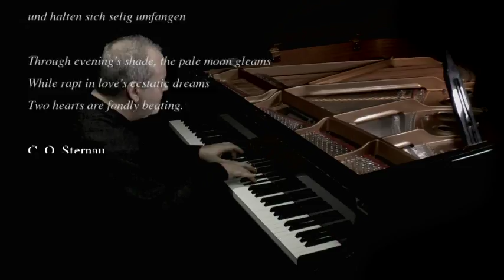Johannes Brahms Piano Sonata N.3 in F Minor op.5 by David Ezra Okonsar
The evolution of the composer, in just a year, since the Sonata op.2 is admirably shown here. The exposition of the first theme, spread in four rhythmical variations over a span of 38 bars displays a rare concentration of ideas. The first "cell" explodes as a lightning over a chromatically descending bass line, as in a Passacaglia, the same idea is then re-exposed, softly over a repeated triplets figure in the bass as with the German Requiem ("A German Requiem, To Words of the Holy Scriptures", Op. 45) after a furious repeat of the first idea, the calmer variation of the motive is presented in augmentation with strong block-chords ("Fest und bestimmt").

The second theme, somewhat a la Chopin in its presentation in A-flat major is very modulating and connects to the third one, heavily chromatic over a pedal tone of A-flat. All that material is extracted from the first musical idea through "Liszt-ian" procedures.

In the development, an alluring line appears on the left hand, "quasi cello solo". The Coda is more animated (Piu animato) some of its elements announce the Scherzo of the Fourth Symphony.

II. Andante espressivo

Brahms composed this page first and put as an epigraph those verses from the poet C. O. Sternau (the pseudonym of Otto Inkermann) on top of it:
Der Abend dämmert, das Mondlicht scheint,
da sind zwei Herzen in Liebe vereint
und halten sich selig umfangen

Through evening's shade, the pale moon gleams
While rapt in love's ecstatic dreams
Two hearts are fondly beating.

This vast "nocturne" of intense poetic content, is one of the most beautiful "love scenes" in the German romantic piano literature. It is in the line of the slow movement of the Pathetique Sonata by Beethoven (same tonality) and of the Second Symphony by Schumann.

In the first part, an often thematic construct procedure by Brahms can be seen. It is a motive with descending thirds, often used by the composer, for example in the Intermezzo op. 119 N.1. The following "duet" with melodies at both hands unmistakably depicts "two lowers in the moonlight".

The next section, Poco piu lento in D-flat major, where both hands respond to each other with a line fragmented between them and played with double sixths, will raise to a climax of ecstasy. The third section, Andante molto in D-flat major will bring a sublimated paroxysm of love only found elsewhere in Richard Strauss late operas' love scenes.

It not unreasonable to think that Wagner who have heard the Sonata in 1863, remembered it when composing "Der Vogel der da sang.." in the second act of his Meistersingers.

A few bars long Coda, restating the first theme, will conclude that enchanting movement.

III. Scherzo: Allegro energico

According to Clara Schumann this movement evokes a cataclysm. There is actually a kind of "darkness" in this demoniacal waltz at Allegro energico. Its chopped, jerky theme may remind Liszt.

However, the serene Trio in D-flat major, in total contrast, may recall the previous Andante.

IV. Intermezzo (Rückblick - "A look back")

This "look back" is a macabre reminiscence of the Andante.

The Andante's beautifully serene theme is now in B-flat minor and is sustained by anxious repeated note triplets at the left hand evocative of a soft timpani part. All together the "romance" theme of the Andante is here transformed into a kind of Funeral march it is a really pessimistic vision of love.

V. Finale: Allegro moderato ma rubato

A free-form Rondo, it seems to be built on the Beethovenian idea of a victory won after a thorough hardship. Starting in the low and dark ranges it makes its way to brightness and glory.

The first theme (Allegro moderato ma rubato), remind us the torments of the preceding Intermezzo, it starts painfully its march to the "victory".

The second theme, in F-major, very lyrical employs partly the idea of the bright choral theme of the first movement but this time over an accompaniment of undulating left hand arpeggios and tremolos. The first notes which makes for that theme: F - A - E, strangely states a motto used by the violinist Joseph Joachim: "Frei, aber einsam" (free but alone).

The second couplet of this "quasi Rondo", in D-flat major, is a hymn-like homophonic theme which will expand and raise all through. This theme will then change to provide material for the upcoming Piu mosso and Presto sections.

Those sections, always faster, bring a grandiose Coda which concludes this monumental work in a majestic way. .
Licensing: POND5